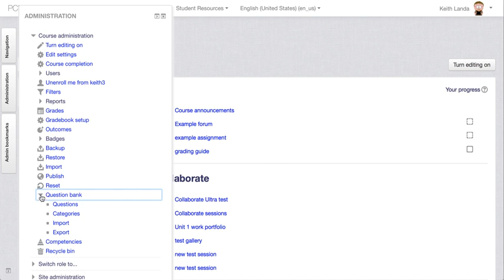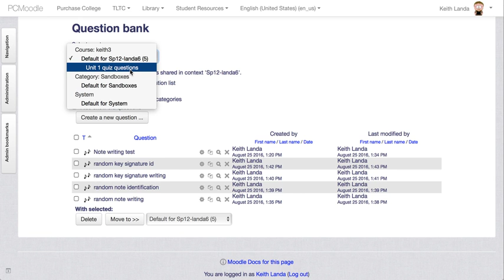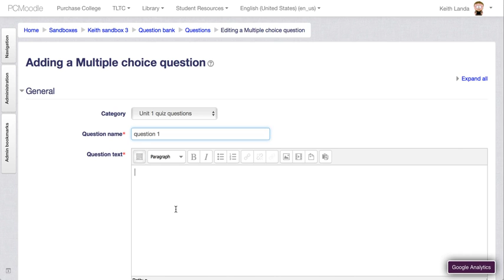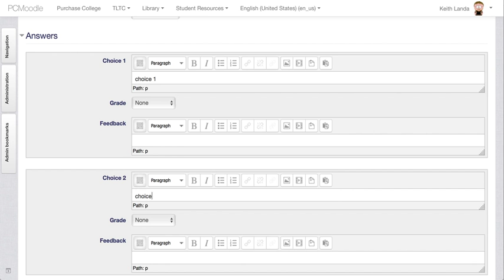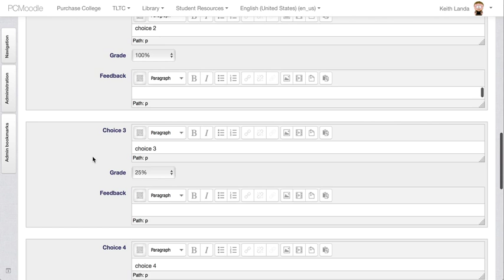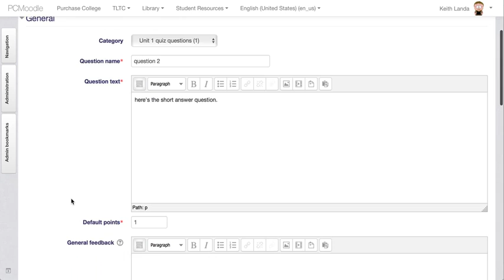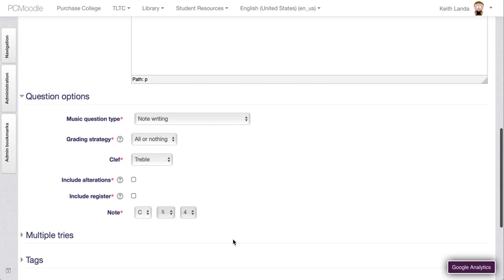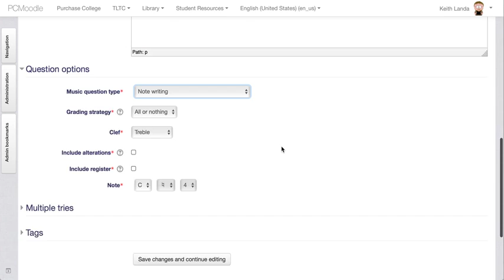Moodle question bank overview and question creation